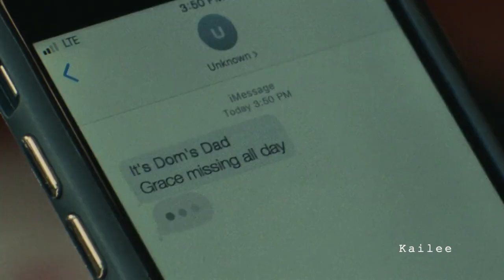Grace & Henry || Where's My Love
Movie: Chemical Hearts
Song: Where's my love By SYML